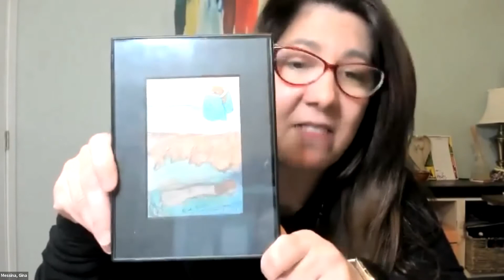9 - Carol P. Christ Symposium: Circle of Remembrances - A Community-based Biography of Carol Christ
Circle of Remembrances - A Community-based Biography of Carol Christ

Carol P. Christ Symposium in Celebration of her Spiritual-Feminist Activism and Women’s Spirituality Scholarship

Organized by the Women's Spirituality Program at the California Institute of Integral Studies (CIIS)

This multi-dimensional Symposium honored the spiritual leadership and scholarship of Carol P. Christ (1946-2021) by bringing together an array of people who feel she profoundly impacted their thinking and way of life. A brilliant thinker and eloquent writer, Carol took a courageous stand to acknowledge Goddess and articulate the contours and substance of a Goddess religion for our times. This put her among the leading voices of the contemporary women’s spirituality movement. Her insistence that women begin from the truth of our experiences, share our stories, and create more complex systems of thinking and being in the world informs all her work, including her ecosocial justice political activism and her construction of a systematic Goddess thealogy.